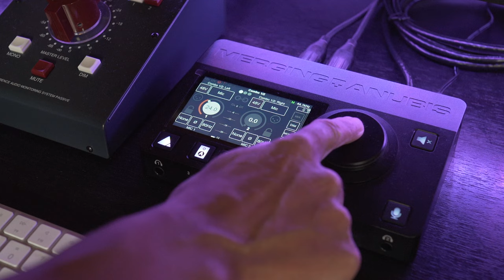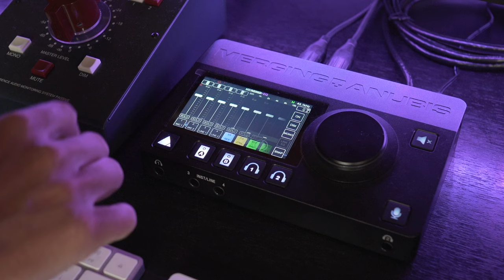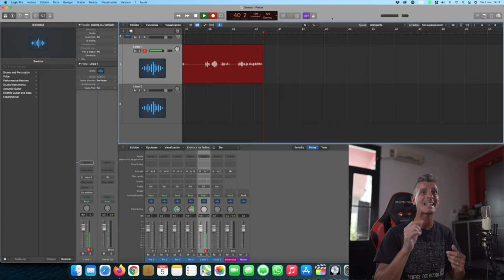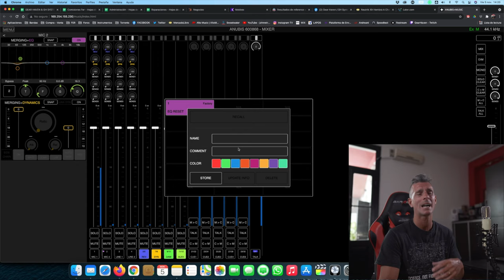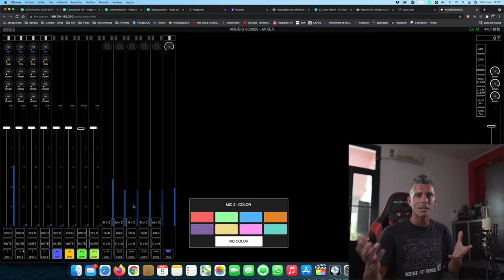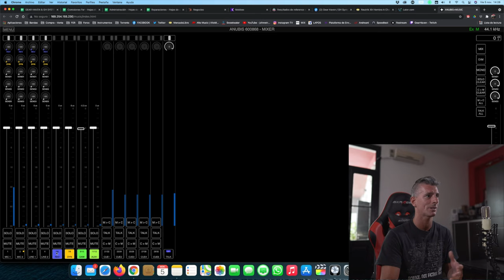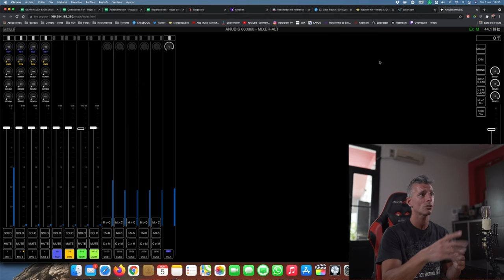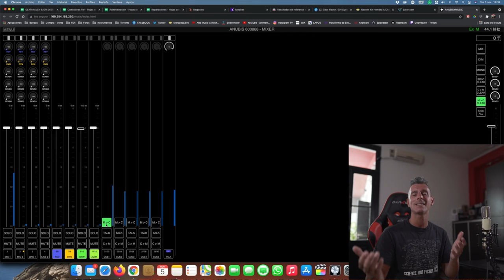Merging Anubis Pro - ¿Mejor que una consola?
No mucha gente conoce esta interfaz y no saben lo que se están perdiendo!!! En este review, te mostramos en detalle todo lo que te permite hacer esta consola en tamaño de bolsillo. Te hace repensar todo y ver que, muchas veces, no necesitás equipos gigantescos y pesados para sonar bien!!!

Capítulos:
0:00 Introducción
0:20 Presentación
1:14 ¿Qué es la Anubis Pro?
2:00 Monitor Mission
3:12 Music Mission
6:49 Descripción de todas las funciones
23:24 Final